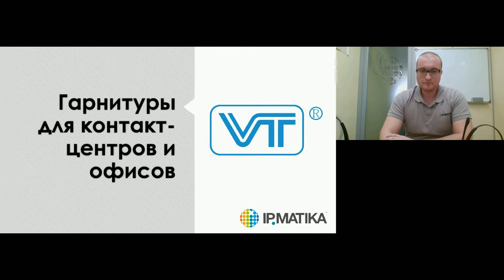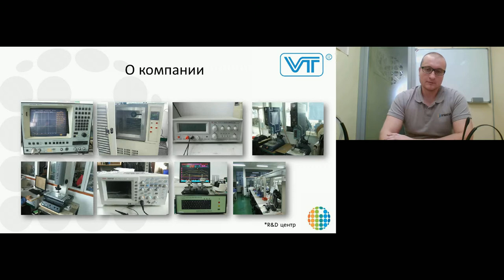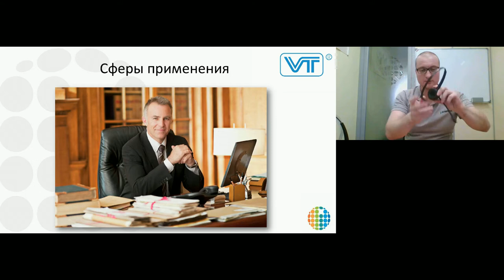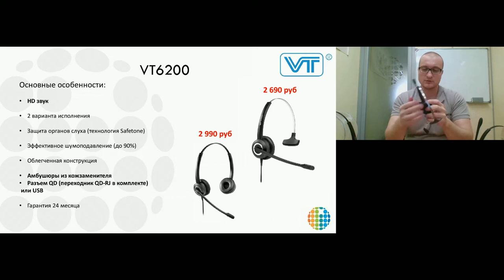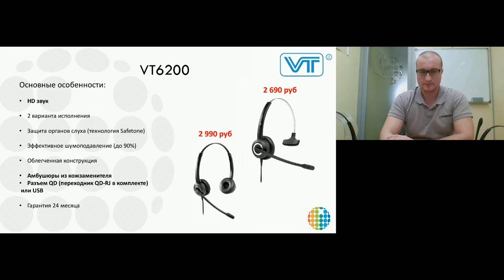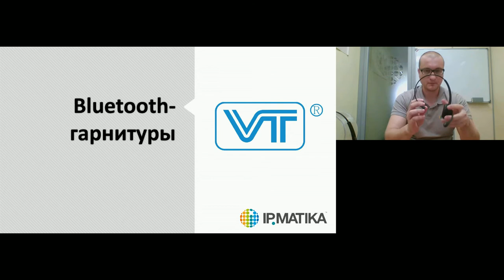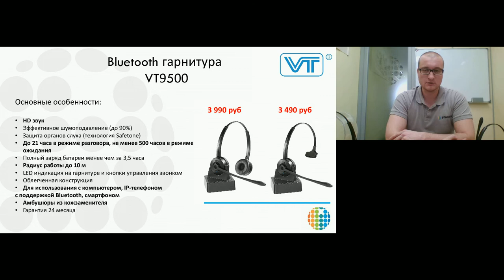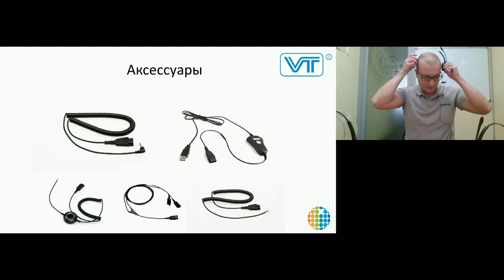Гарнитуры для IP-телефонии VT